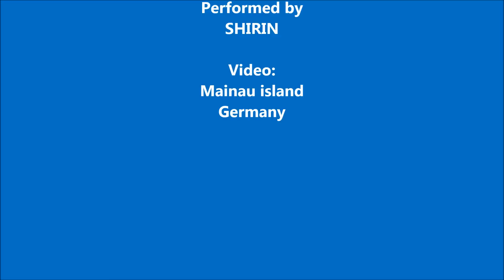To Spring by Grieg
Edvard Grieg
To Spring Op.43 No.5
Performed by
SHIRIN
Mainau island
Germany